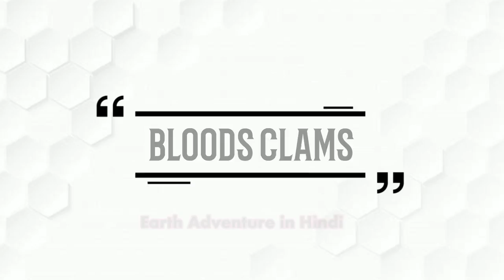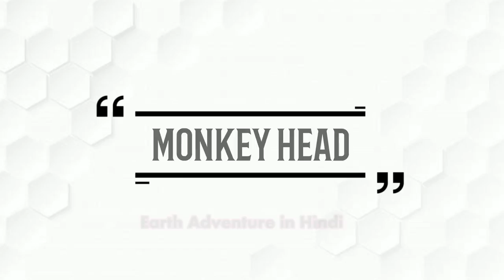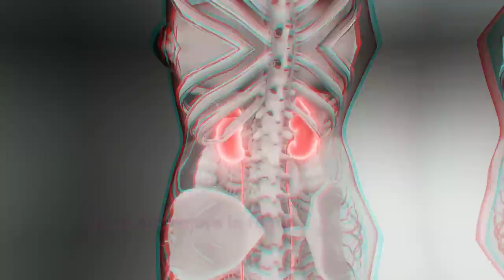YOU DON'T KNOW EVERYTHING | Unseen facts #5